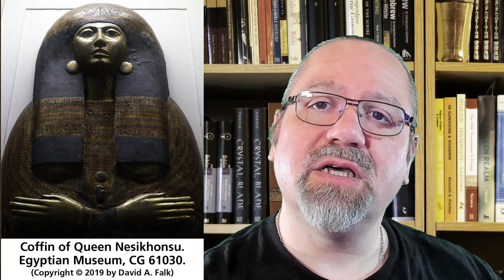The Egyptian Afterlife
In this video, we give a brief overview of the Egyptian afterlife.  We identify some of the cultural influences that shaped their religious views. And we explore the voyage of the dead through the underworld (Amduat).

Also consider purchasing my book, “The Ark of the Covenant in its Egyptian Context: An Illustrated Journey.”  Available now through most major book retailers.

We are raising funds for a new book project on the “Ten Plagues of Egypt.”  In this book, we plan to delve into the Egyptian culture context of the plagues of the Exodus so as to discover what those plaques would have meant to the Egyptians.

If you would like to help us with this project or wish to support our work financially and don’t want to be a Patreon member, please consider a donation to my a crypto currency wallet for Monero XMR ( 46RXpVRn5QtK25gU1naVa72tWa1nGdfGwK8npLaAZKwKQp9i8qbe1CDS5cjVcNX4Ug47Uh5Q8kid3eDV5za9b4saQ5sEWf5 ) or Bitcoin BTC ( bc1qn4hykytwr4kh8c2z9w05mqcq040h9vgtwl0pt5 ).